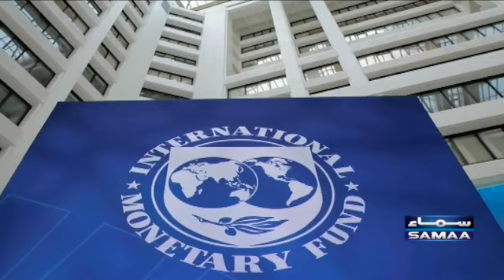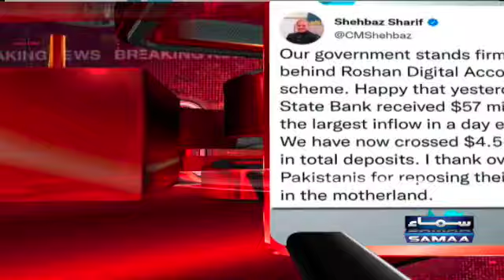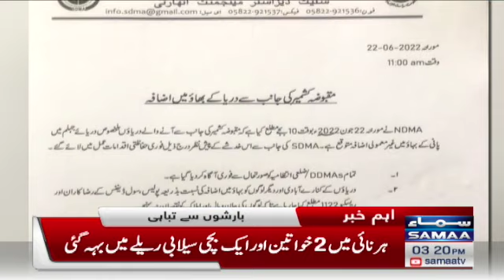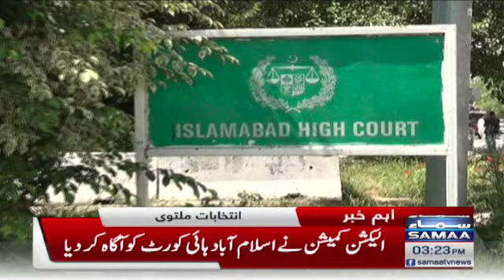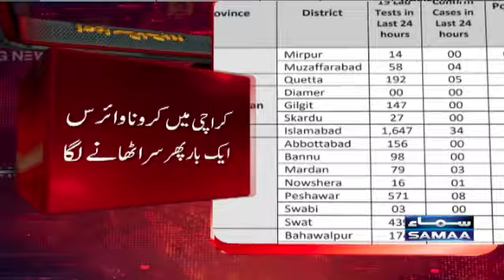Samaa News Bulletin 3pm - SAMAATV - 22 June 2022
Imran Khan, PM Shehbaz Sharif, Dua Zehra, FATF, PTI Protest, PTI, News